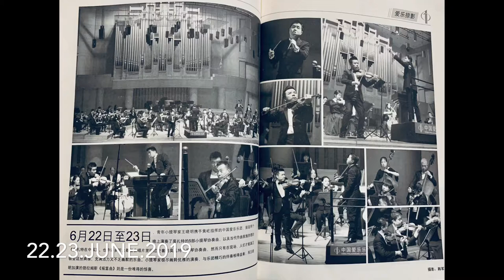W.A.Mozart Violin concerto No.5 in A major KV 219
Allegro Aperto 0:00
Adagio 10:08
Rondeau Tempo di minuetto 21:10

Violin Xiaoming Wang
Conductor Huang Yi
China Philharmonic orchestra
Forbidden city concert hall

Live recording ©️ HD HALL